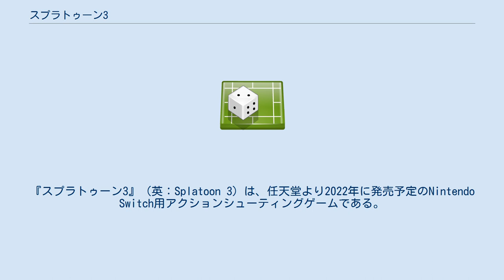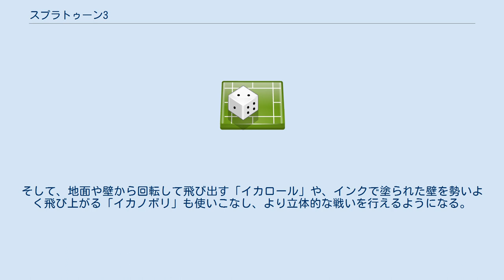スプラトゥーン3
『スプラトゥーン3』（英：Splatoon 3）は、任天堂より2022年に発売予定のNintendo Switch用アクションシューティングゲームである。
2017年7月21日に発売されたNintendo Switchソフト『スプラトゥーン2』に続くシリーズ3作目。
 2021年2月18日に配信された「Nintendo Direct 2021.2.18」内で発表。
前作の『スプラトゥーン2』（以降「前作」と表記）の発売から約4年ぶりの続編となるシリーズ完全新作である。
 本作では、新しいブキ、キャラクター、ステージ、目の色、スペシャルウェポンのほかに、新たな要素として「シャケ」などが追加される。
舞台はハイカラ地方から遠く離れたバンカラ街（混沌の街）を中心とする「バンカラ地方」。
前作や、Wii Uで発売されたシリーズ1作目にあたる『スプラトゥーン』（以降「初代」と表記）では舞台がハイカラ地方だったため、シリーズで初めて違う地方へと舞台が変わることになる。
 バンカラ街は「混沌の街」とも称されていて、前作で2019年7月18日に開催された「ファイナルフェス（混沌 vs 秩序）」以降、急速な発展を遂げた。
また、バンカラ地方では市街地が限られているため、本作ではナワバリバトルのステージが大自然へと広がっている。
バンカラ地方では、自分のスタート位置から「イカスポーン」を行ってナワバリバトルをスタートさせる。
そして、地面や壁から回転して飛び出す「イカロール」や、インクで塗られた壁を勢いよく飛び上がる「イカノボリ」も使いこなし、より立体的な戦いを行えるようになる。